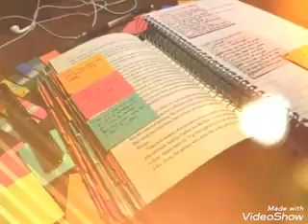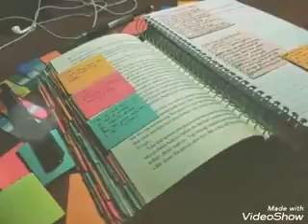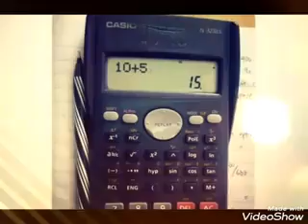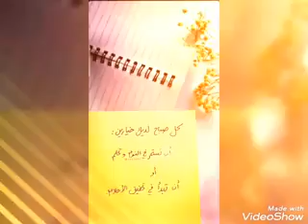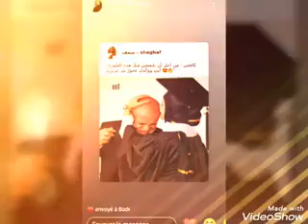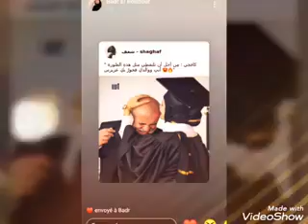نصائح لطلبة البكالوريا : اخطاء يجب تفاديها 😍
خليولي رايكم ف كومنتار 😂😂